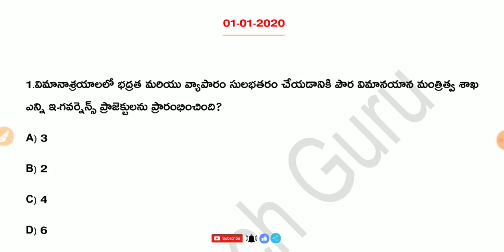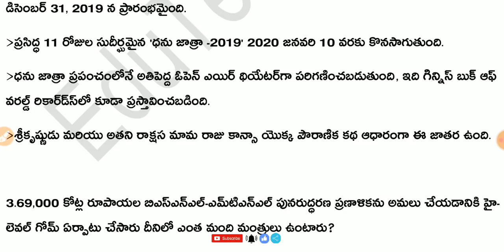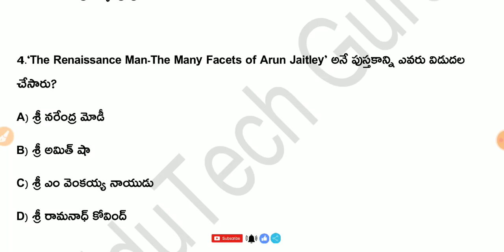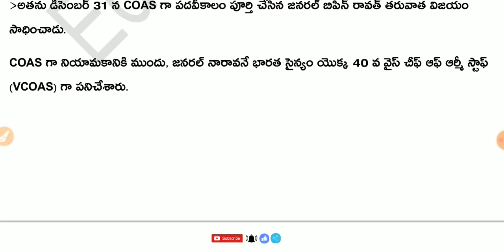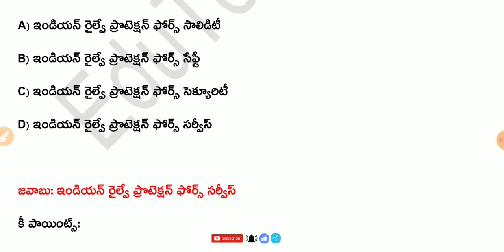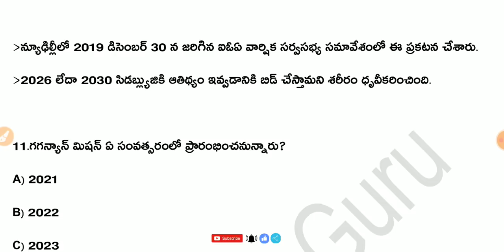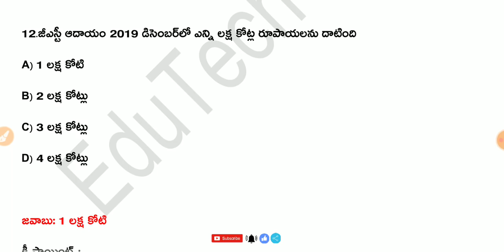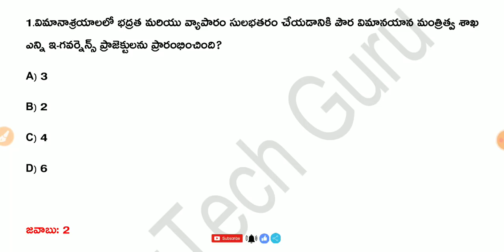Daily Current Affairs in Telugu | 01-01-2020 Current Affairs | MCQ Current Affairs in Telugu